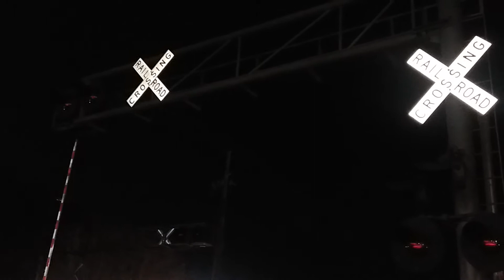Q-046 at Plant City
{Thumbnail fail}
[This is really the second video of my second trip to Plant City]
The second train, Q-046, is delayed because of the Amtrak train.
The crossing is at Palmer Street.

Locomotives:
CSXT 415 (CW44AC*)
CSXT 521 (CW44AC*)

*CW44AC is just a GE AC4400CW. It is just renamed.
Originally shot: 1-4-2020